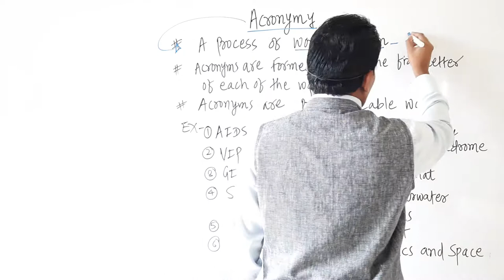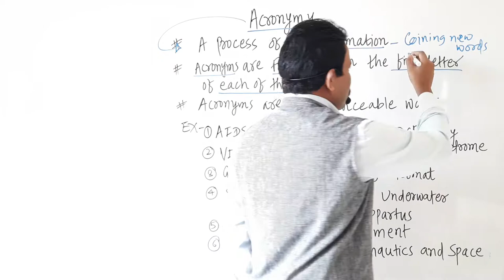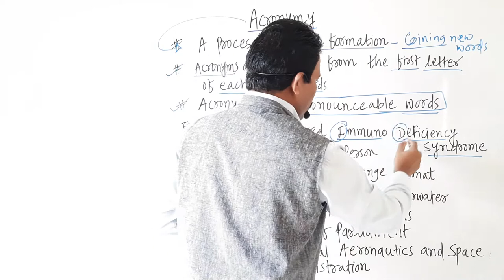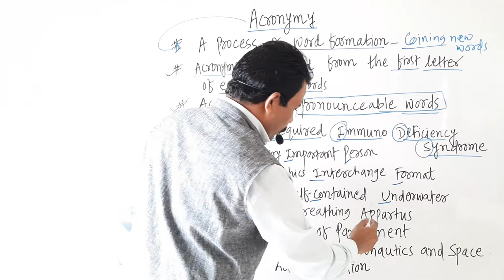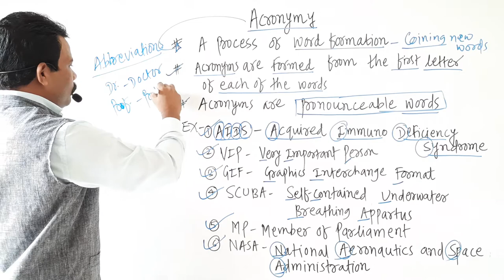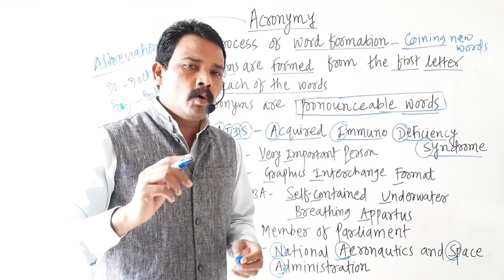5. Acronymy # Word Formation Process # Useful for all Students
This video explains the meaning and examples of the word formation process - 'Acronymy'.